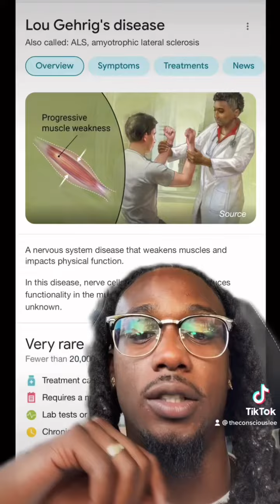Remember The ALS Ice Bucket Challenge??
Dedicated to Tavi Byrd!